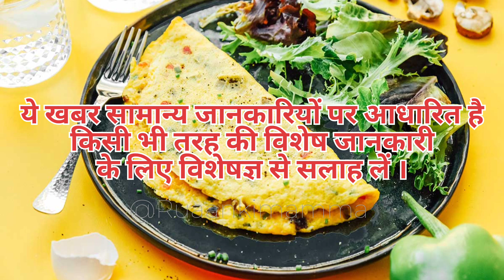Diabetes Patients ke liye 4 Breakfast Ideas। Diabetes patients खाएं ये Breakfast।